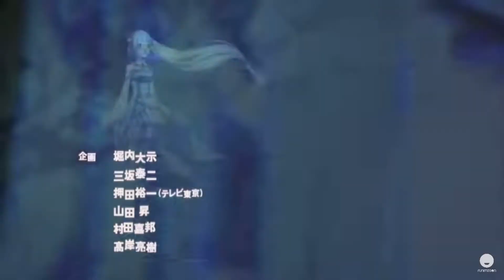Amv My Time anime mix